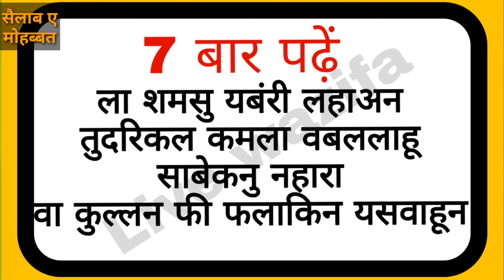यह अमल एक दिन में एक बार कर लो किसी के भी दिल में मोहब्बत का सैलाब आ जायेगा ||Powerful wazifa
hello friends in this video was specially discussed how to get their love back if someone love girlfriend or boyfriend has been lost by any mistake they can be returned Again by this wazifa so you must have to the follow the instruction which has been given in this video especially alada Mara Batala Insha Allah tabarak Batala you will get your love back your boyfriend back or girlfriend back it is much powerful wazifa you must have to do if you are suffering with this kind of problems so my dear friends we hope you will get benefit from this video if you have any kind of queries any problem related to this was easy way you can comment on the comment section thank you

inshallah.

also watch

इस तावीज़ से 21000 लोगों ने अपने मोहब्वत बापस पाई  इस तावीज़ को भी ज़रूर देख लें